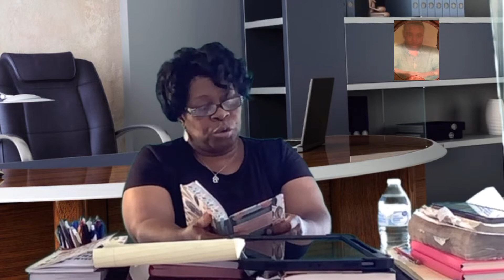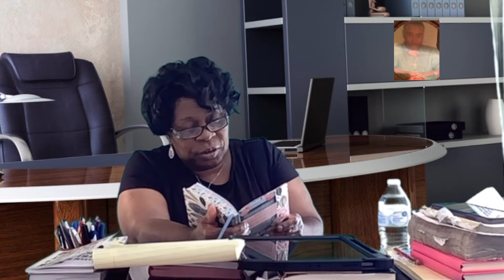Don’t Worry Be Happy